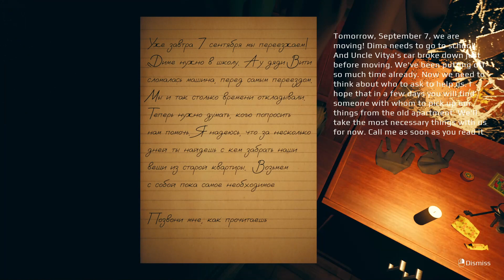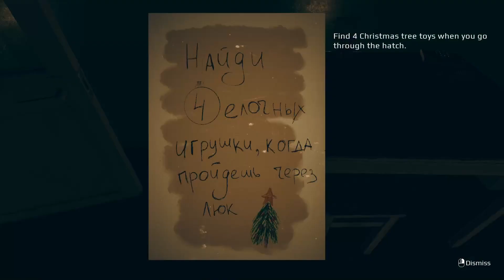September 7th | Full Gameplay/Walkthrough - No Commentary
Bringing another horror game from Emika Games and this one is really really intense!